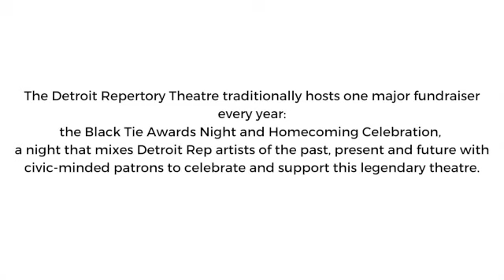Detroit Repertory Theatre Interview w/ Yolanda "Lonnie" Fleischer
Full Interview with director, theatre professor and arts advocate Yolanda "Lonnie" Fleischer